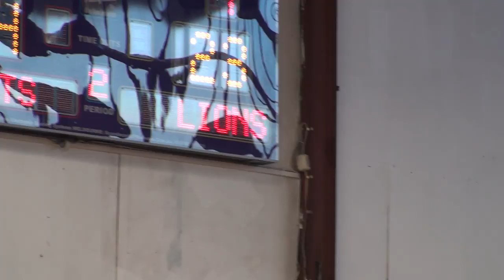Norwest Giants VS West Lions - Dooleys UBL Young Guns Season 3 Round 1 Part 3